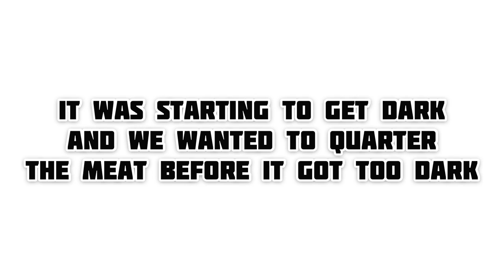Big Pronghorn Buck Down | Best Hunts Yet | Ep. 02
Today my dad and I are out for another pronghorn hunt. We only had half a day to go hunting and it was all worth it.